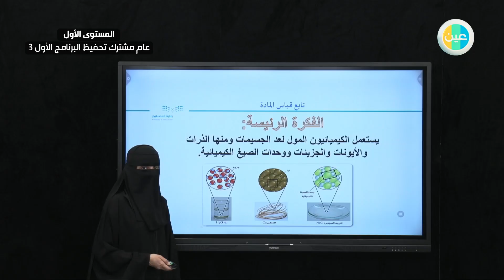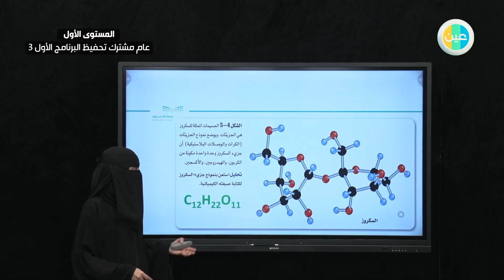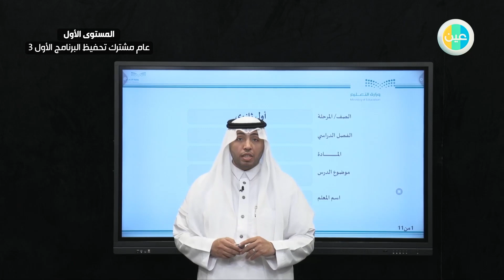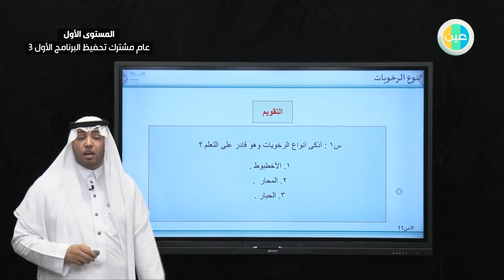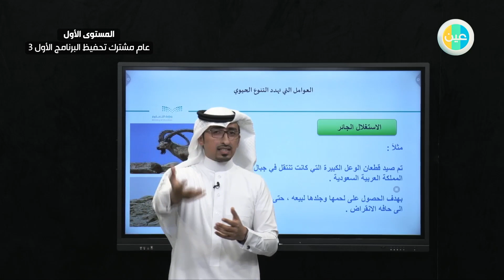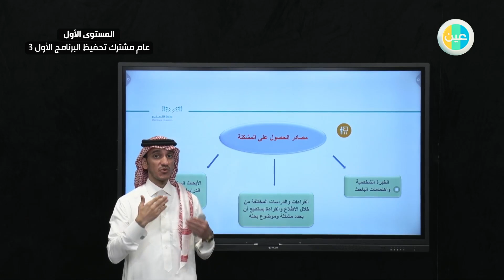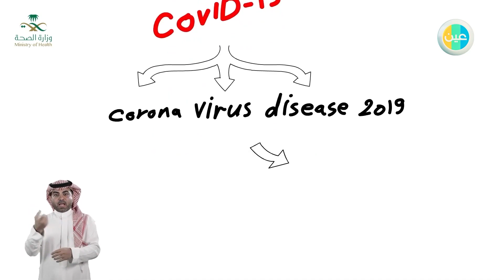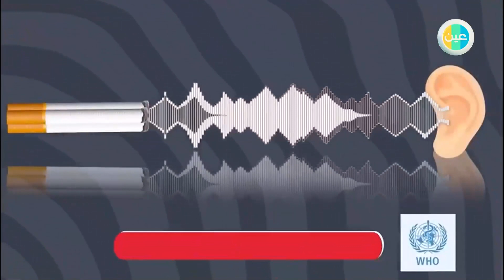المستوى الأول عام مشترك تحفيظ البرنامج الأول 3 - الاثنين - الأسبوع السادس - الفصل الصيفي